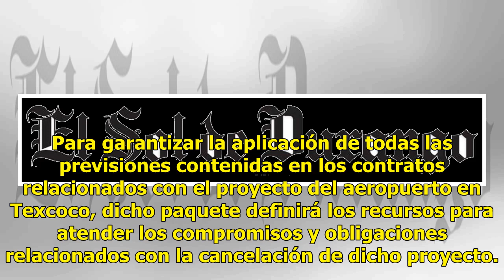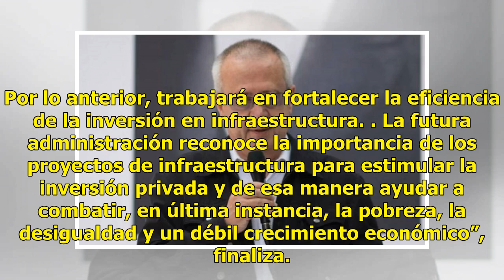Presupuesto 2019 prevé recursos para solventar cancelación del NAIM: Urzúa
El equipo económico de transición que encabeza Carlos Urzúa emitió por primera vez un comunicado oficial para señalar que el gobierno electo se encuentra plenamente consciente de las inquietudes que sobre los inversionistas y agencias calificadoras tiene la cancelación del aeropuerto en Texcoco. En ...